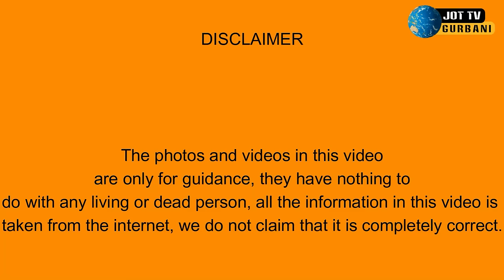ਜੇਕਰ ਤੀਜੀ ਸੰਸਾਰ ਜੰਗ ਹੋਈ ਤਾ ਇਹ 4 ਦੇਸਾ ਨੂੰ ਕੋਈ ਕੁੱਜ ਵੀ ਨਹੀ ਕਰ ਸਕਦਾ ?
If there is a third world war, this 4 countries can't even be harmed ?
अगर तीसरा विश्व युद्ध हो तो इन 4 देशों को कोई नुकसान भी नहीं हो सकता ?
تیسری عالمی جنگ ہوئی تو ان 4 ممالک کو بھی نقصان نہیں پہنچ سکتا؟